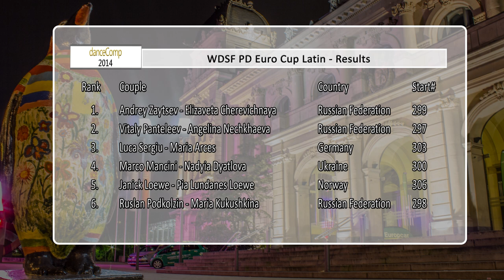danceComp 2014 | PD Euro Cup LAT | Qualif & Final Samba | Andrey Zaytsev & Elizaveta Cherevichnaya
DanceComp Wuppertal 2014. PD European Cup Latin on 4th of July.